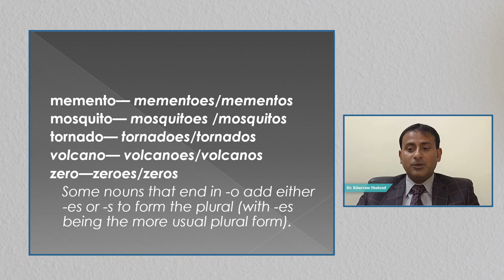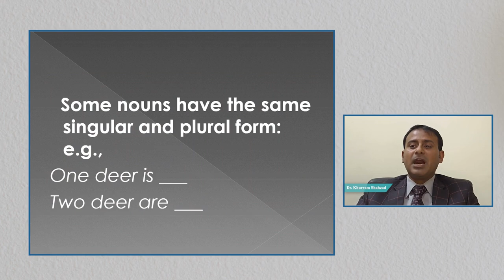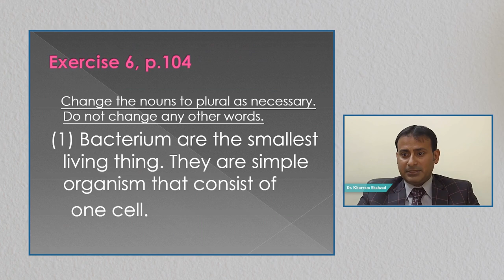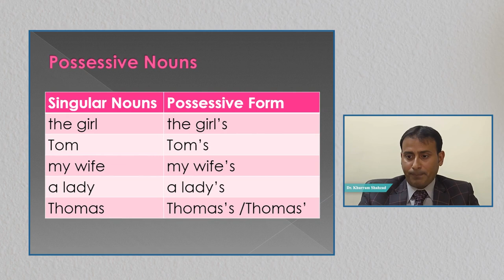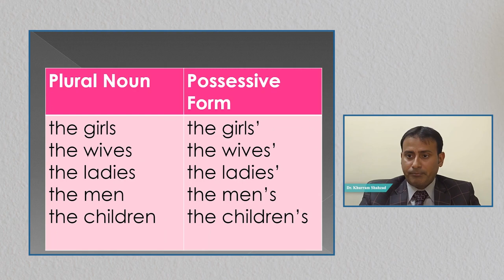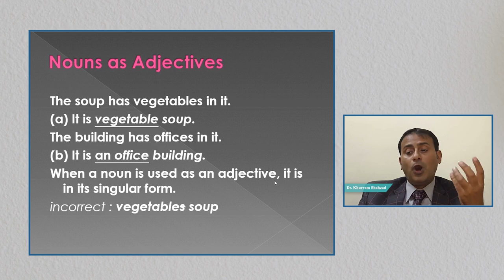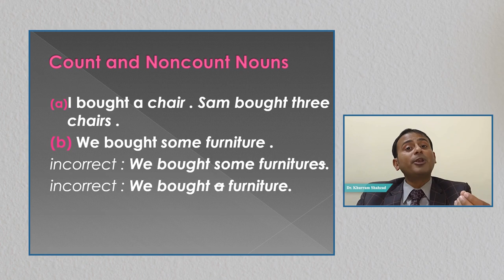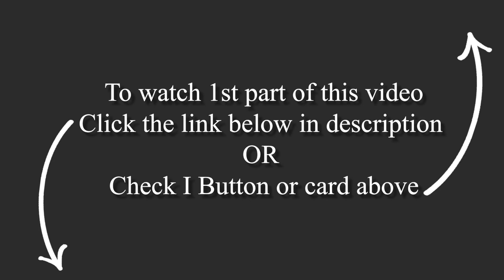Nouns & Its Kinds in English 2 -- BS English, CSS, PMS, Parts of Speech Series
This second part of the video related to Nouns explains in detail singular and plural and other types of nouns. It gives various examples to explain its kinds. Singular, plural, masculine and feminine and other kinds are described in detail.